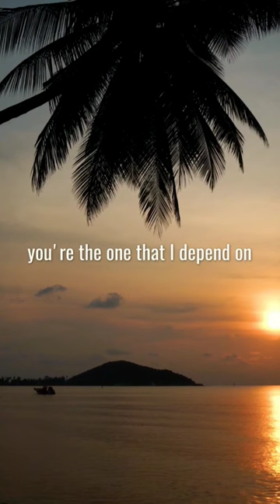never saying goodbye - roland mayr